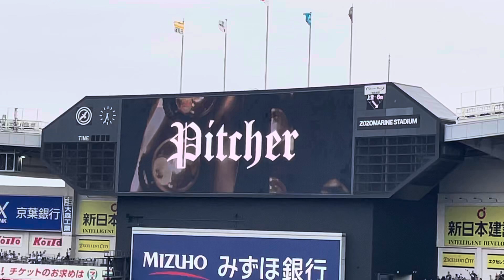2024佐々木朗希